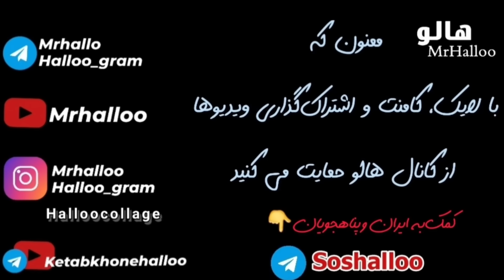هالو ـ جدی میگیرم 100 (سپاس) | MrHalloo - Jedi Begirim 100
هالو ـ جدی میگیرم  100
سپاس

از این که این کلیپ را دانلود نمی‌کنید و لینک آن را برای دیگران می‌فرستید سپاسگزارم.

MrHalloo - Jedi Begirim 100

Thank you for not downloading this clip and sending the link to others.